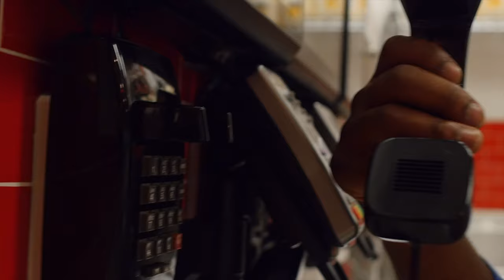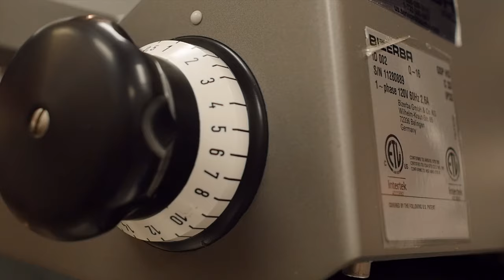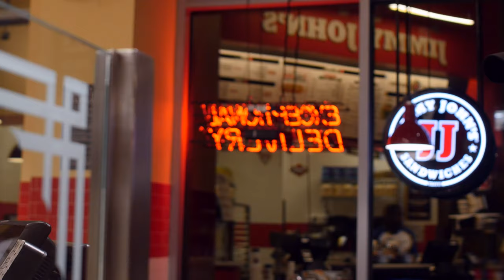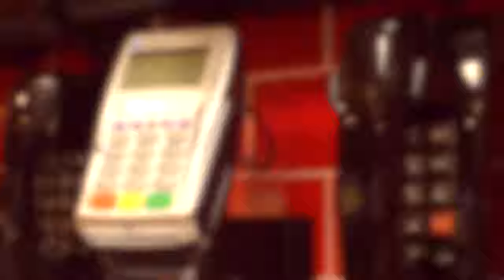Tezze Ft Scrillmatic - BUSINESS OVA FRIENDS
Inspired By The Bay Area

FOLLOW ME INSTAGRAM @IAMTEZZE & @Scrill_Matic